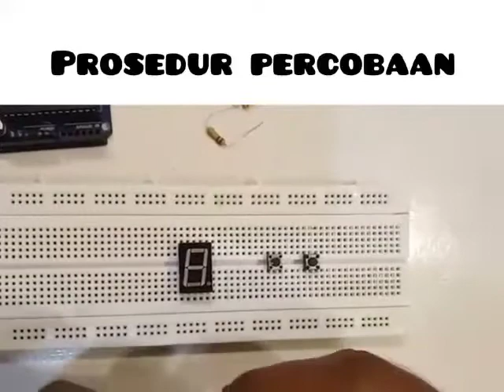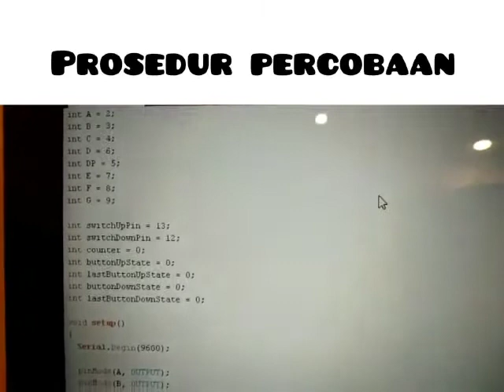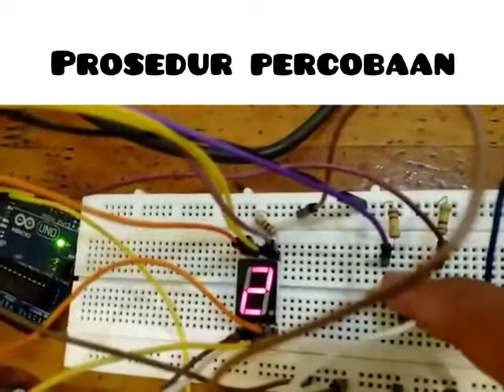Demo 4 Counter UP DOWN 7 Segment dengan Arduino Uno